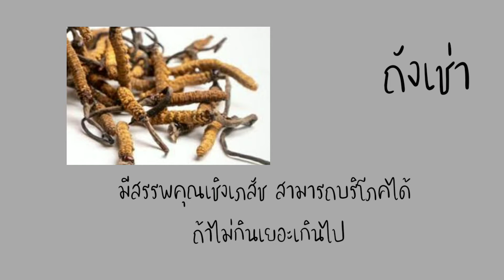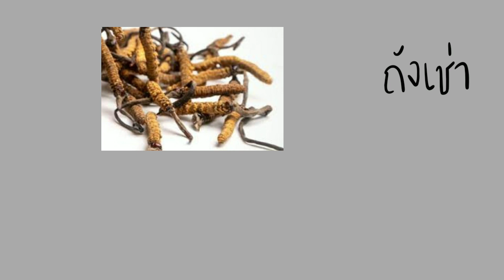ระวัง !! อันตรายของ#ถังเช่า | หญ้าหนอน 🥴🥴